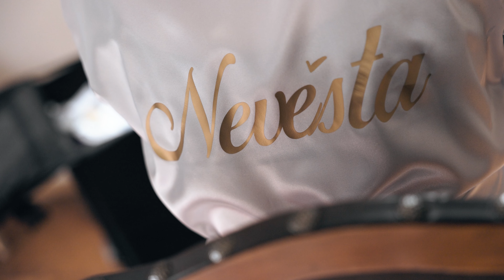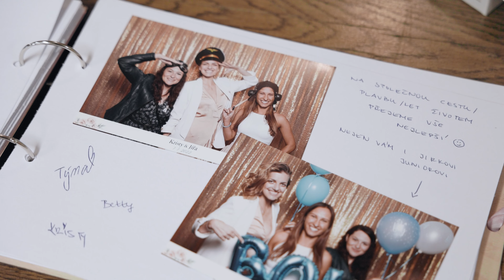Kristy & Jířa | Svatební video | Videomakers.cz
Kristy & Jířa | 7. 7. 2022 | Zámeček Klokočov